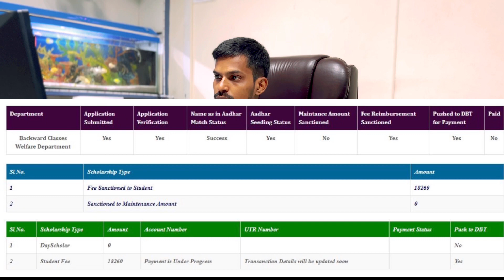SSP SCHOLARSHIP UPDATE TODAY: 4th DECEMBER 2022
ssp scholarship 2022 kannada,
sspscholarship 2022 last date,
ssp  scholarship 2022 renewal,
ssp scholarship 2022 renewal last date,
vidyasiri scholarship 2022-23 apply,
epass  scholarship 2022-23 date,
vidyasiri scholarship 2020-21 eligibility in kannada
ವಿದ್ಯಾಸಿರಿ ಸ್ಕಾಲರ್ಷಿಪ್
Ssp scholarship 2022 status
karnataka scholarship 2022